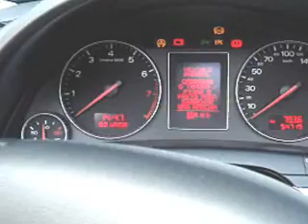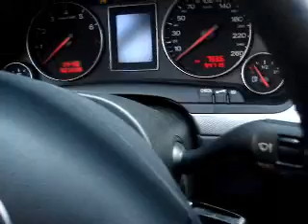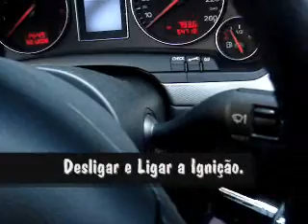APR / DirectPort Programming - NASCARCHIPS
Passo a passo - Trocando os mapas da injeção com o sistema de programação APR.Na sequência demonstração do modo VALLET e modo potênciado.VW e AUDI de 180cv para mais e Porsche 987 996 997 sob consulta ... nascarchips.com